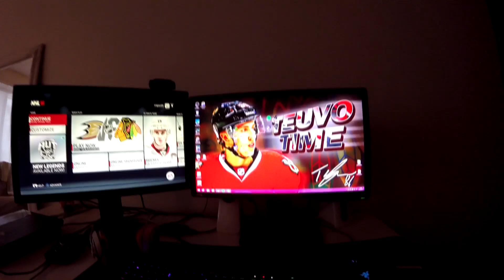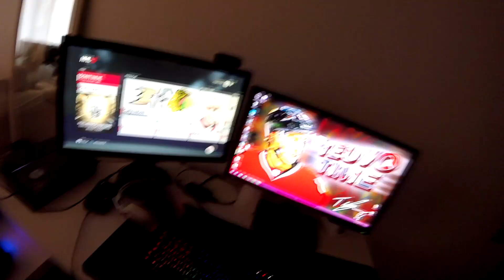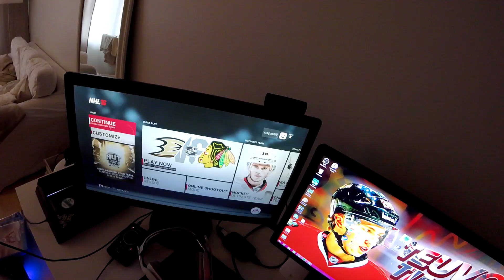Rapsun 2K16 SETUP!! PÄIVITETTY VERSIO!!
Mun tämän hetkinen setuppi näyttää tältä!

Koneen speksit:

Näyttis: Msi GTX 970
Prossu: i5 4690k
Poweri: Corsair 650w
Koppa: Antec Three Hundred Two
Emo: MSI Z97

Näppäimistö: Corsair K70 RGB

Hiiri: Razer Deathadder Chroma

Videokaappaaja: Elgato Game Capture HD60

Näytöt: BenQ XL2411 ja BenQ BL2405

Mikki: Blue Yeti + Pop Filtteri